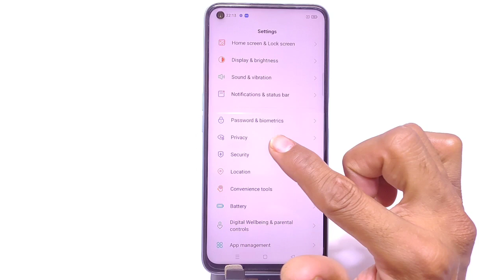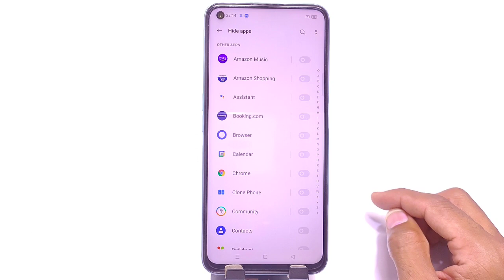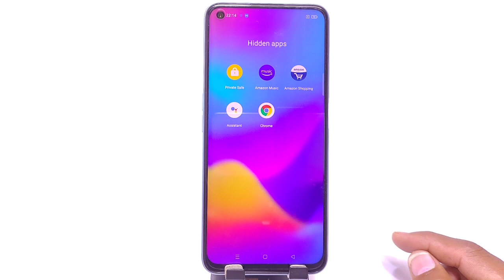How to Hide Apps in Realme 9 SE , Realme 9 SE me App Hide Kaise Kare